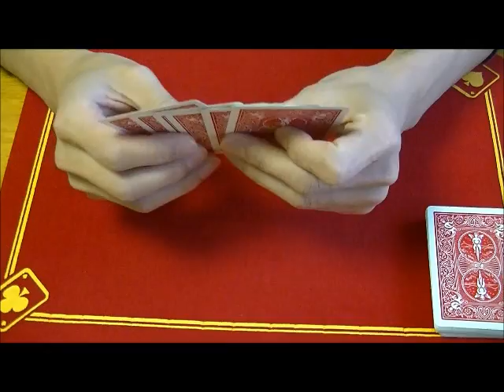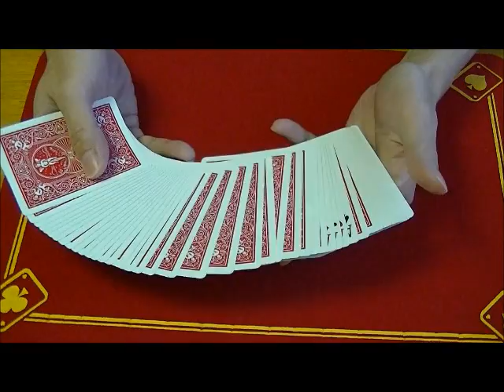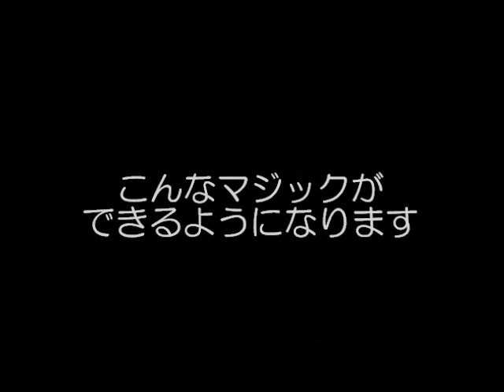レストラマジック研究所：カードカウント 演技